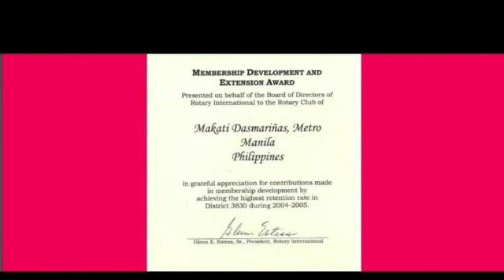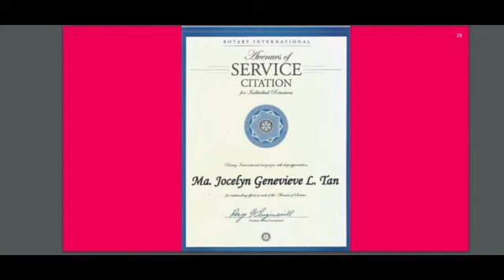PP Rachel Ocampo introduced Gov. Joji Tan | 28th Induction Ceremony 2021 | Praise Realty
Past President Rachel Ocampo introduced Life Changing Governor Joji Tan, as the guest of honor delivers her message to LCP Emi Pulido and the Rotary Club of Makati Bel-Air